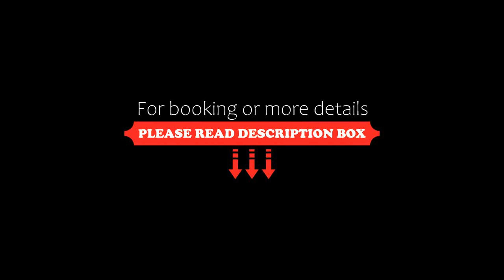Al Hamra Village Hotel, Ras al Khaimah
About Property:
Al Hamra Village Hotel features air-conditioned rooms with satellite flat-screen TV in the Al Hamra Village district of Ras al Khaimah. Among the facilities of this property are a restaurant, a 24-hour front desk and room service, along with free WiFi. Guests can make use of a bar.
The hotel features some rooms that have a balcony, and the rooms include a coffee machine. All rooms will provide guests with a miniba...
Property Type: Hotel
Address: Vienna Avenue, Al Hamra Village , Ras al Khaimah, United Arab Emirates
Searching For
1. Al Hamra Village Hotel - Ras al Khaimah
2. Al Hamra Village Hotel - Ras al Khaimah Address
3. Al Hamra Village Hotel - Ras al Khaimah Rooms
4. Al Hamra Village Hotel - Ras al Khaimah Amenities
5. Al Hamra Village Hotel - Ras al Khaimah Offers and Deals
Audio Credit:
Track Title: Subway Dreams
Artist: Dan Henig